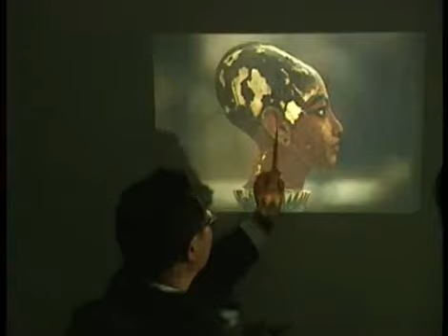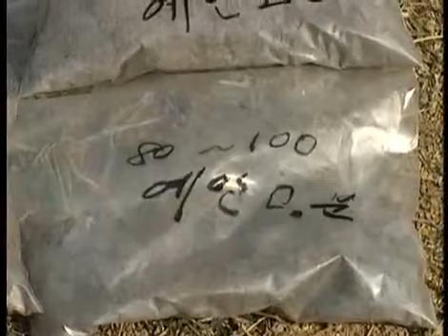역사스페셜 - Conversations with the Past 19990605 #003